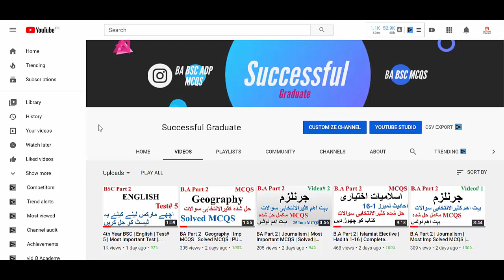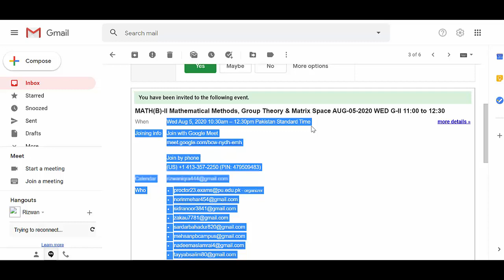BA/BSC Part 2 Online Exams | How To Paper Start? | Google Meet Connect Password? |Gmail | Must Watch